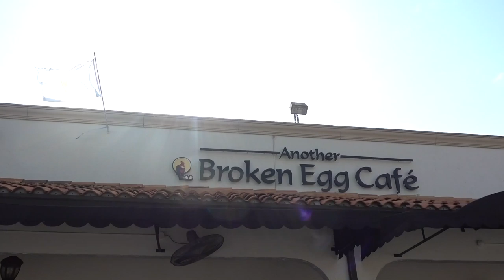Breaking Braun Episode 9 | Feeding the Lizards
WARNING: You will see the lizards eating Rats.

PJ has some visitors at Blackstone Labs and sets aside some time to take care of the reptiles and feed them.

- Include all relevant social media links (Instagram, Facebook, Twitter, YouTube) and current pictures.
- Let us know what makes you the best fit for Blackstone Labs.
- Tell us how Blackstone Labs products have helped you in your fitness journey or in contest preparation.
- Requirements are 3x posts per week on IG (or other relevant social media) advertising your personal coupon code and providing info on how you use the products in your daily life. Posting on other social media pages varies per platform.
- $100 store credit will be awarded at the end of month if requirements are met.
- The sky's the limit! There will be future opportunities and awesome benefits to those who perform well and add to the overall benefit and progression of the Legion! (must be 18 to apply, profile must be public for eligibility)